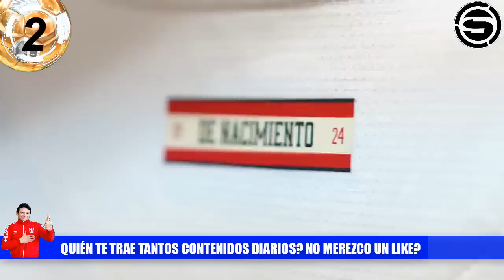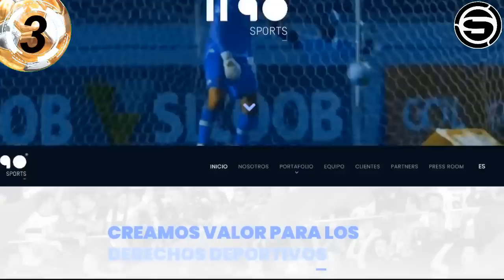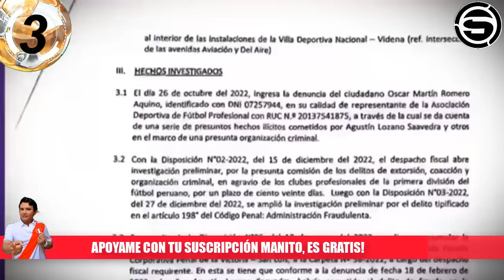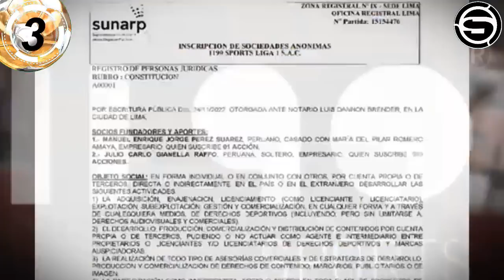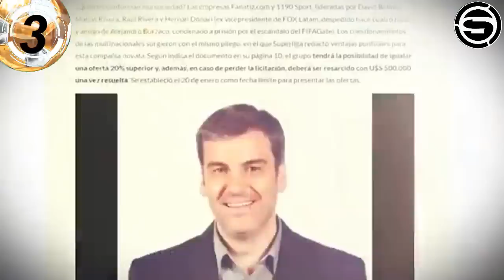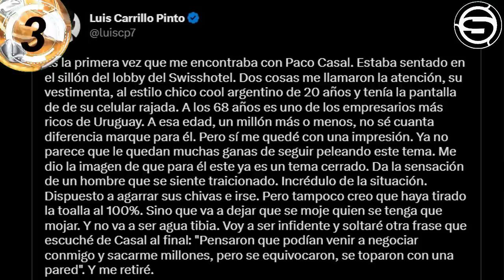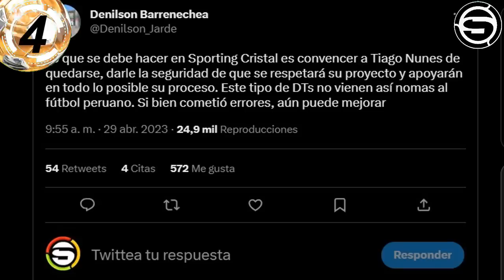TIAGO NUNES SE QUEDA en CRISTAL? PURGA YOTÚN! BOYS UNIVERSITARIO! MAFIA: 1190 y FPF! GOPERU? AQUINO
Te traemos las posibilidades de que Tiago Nunes se quede en el Sporting Cristal, siempre y cuando se haga una purga empezando con Yoshimar Yotún, Sport Boys vs Universitario de Deportes, conoce la mafia de 1190 Sports y la FPF en la guerra por los derechos de televisión de la Liga 1 Betsson! se va GOLPERU?, Pedro Aquino jugó como titular con el América de la Liga MX y otras noticias del futbol peruano en titulares.